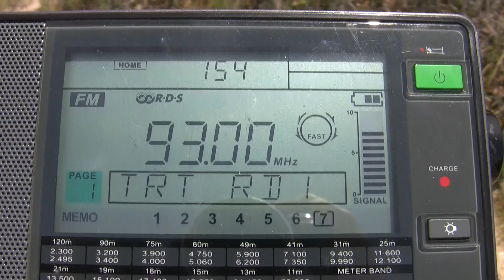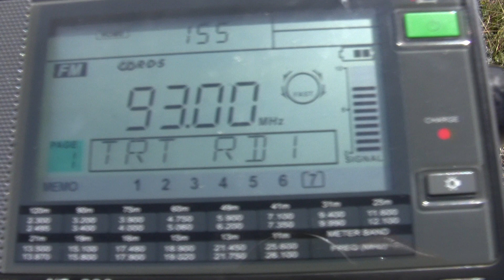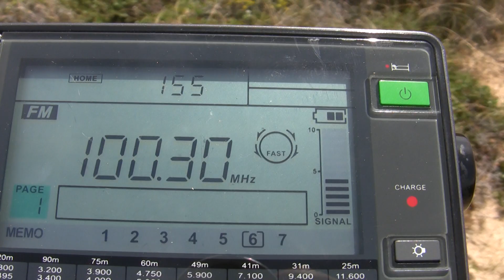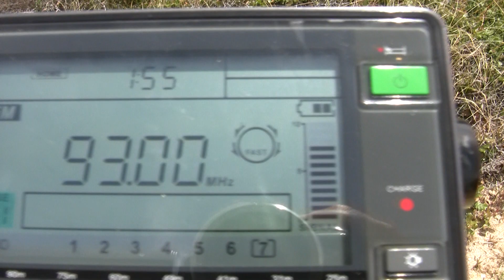TRT Radyo 1 from Canakkale-Bayramic/Kayalidag received in Tigania Beach, Sitonia, Greece - 223 km.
TRT Radyo 1 from Canakkale-Bayramic/Kayalidag received in Tigania Beach, Sitonia, Greece